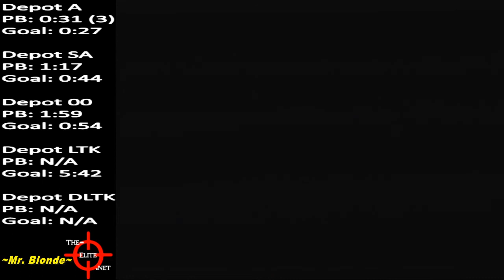GoldenEye ~ Depot LTK ~ 326 [Former PB]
Worth 33 points when set.